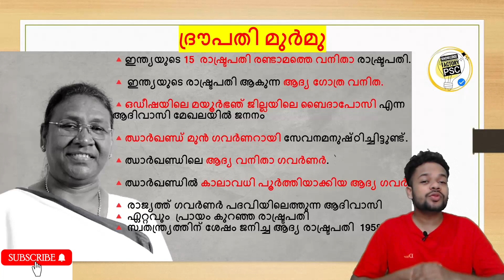ദ്രൗപതി മുർമു PSC പ്രധാന ചോദ്യങ്ങൾ | Draupadi Murmu| President of India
⛔️ സംശയങ്ങൾക്കുള്ള മറുപടിക്കായി എന്റെ പേരിലുള്ള ഇൻസ്റ്റാഗ്രാമിൽ മെസ്സേജ് ഇടാവുന്നതാണ്

Plus two preliminary
plustwo. prelims
plus two prelims class
Degree level prelims
Degree level prelims class

12th prelims
12th prelims class
12th prelims cutoff
12th prelims constitution
12th prelims science
12th prelims previous question paper
12th prelims list
+2 prelims
+2 prelims class
+2 prelims maths
+2 prelims current affairs
+2 prelims science
+2 prelims cut off
+2 prelims question paper

KNOWLEDGE FACTORY PSC ടെ TELEGRAM ഗ്രൂപ്പിലേക്ക് എല്ലാവർക്കും സ്വാഗതം, PSC യുമായി ബന്ധപ്പെട്ട എന്തും നിങ്ങൾക്ക് ചർച്ച ചെയ്യാം👇